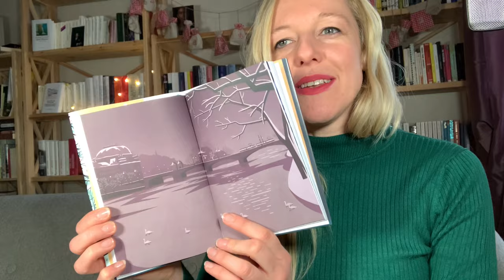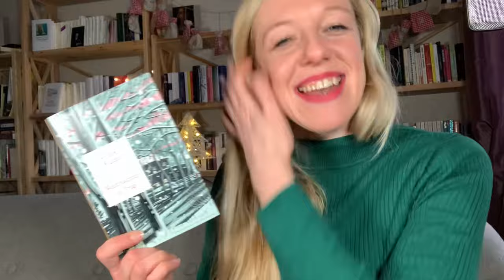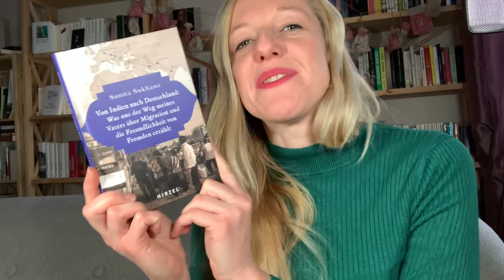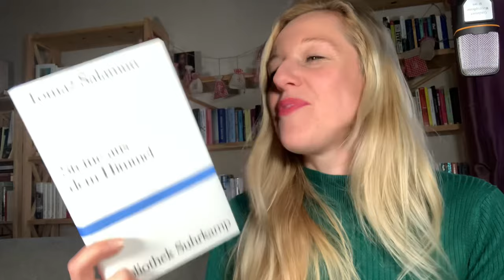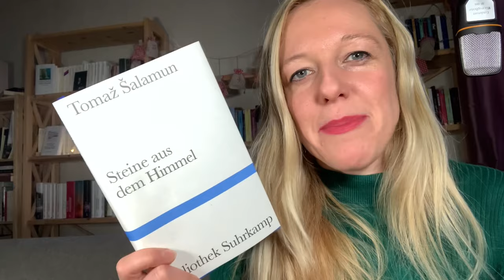Lesemonat // November 2023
00:00 Hallo 🙋‍♀️
00:43 Jaroslav Rudiš: Weihnachten in Prag
02:59 Sunita Sukhana: Von Indien nach Deutschland
06:34 Maya Binyam: Galgenmann
09:16 Robert Galbraith: Das strömende Grab
14:27 Walter Moers: Die Insel der tausend Leuchttürme
17:22 Tomaž Šalamun: Steine aus dem Himmel
20:43 Tonio Schachinger: Echtzeitalter
25:00 Bye-bye 👋

Richtlinien meiner Bewertung:
💖💖💖💖💖 - super + das gewisse Etwas, das das Gelesene unvergesslich macht